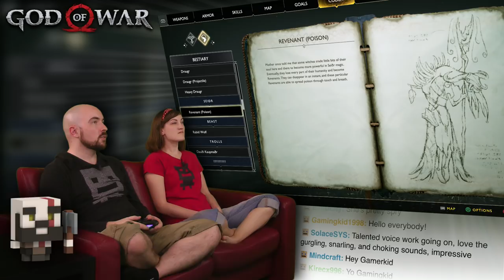God of War AWESOME! - EPISODE 1